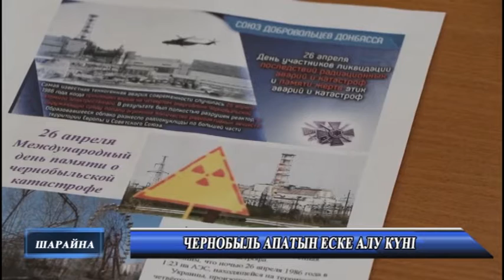Жаналықтар 26 04 2022